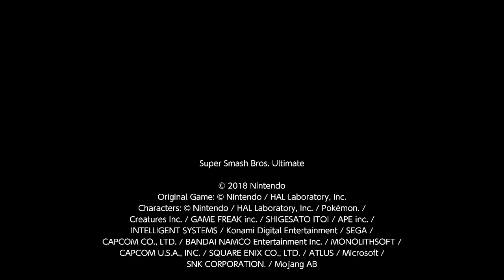Dross' Snake vs Aidan's Joker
Grab cancelled 'nade into upair.